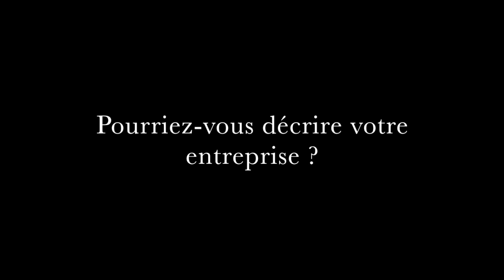Interview David Gvetadze - PKF Georgia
CCIFG: Interview de David Gvetadze - PKF Georgia